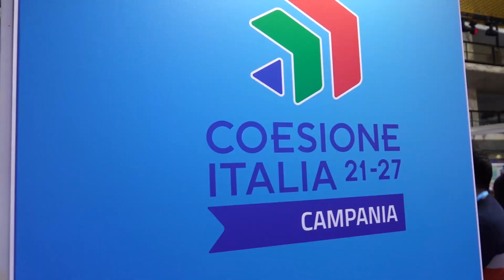Transizione digitale, la Campania all'opera su servizi, innovazione e formazione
Valeria Fascione, assessore alla Ricerca, Innovazione e Startup della Regione Campania è intervenuta, nell'arena centrale del Forum PA, nell'ambito di un incontro durante il quale si è fatto il punto sullo stato di attuazione degli investimenti per la digitalizzazione della PA locale. Nel corso dell'incontro l'assessore ha posto l'accento sulle azioni in corso, soffermandosi sul progetto gestito dalla Regione Campania (1.7.2 - PNRR), che prevede l'attivazione di circa 350 punti di facilitazione digitale sul territorio anche nelle aree più interne, per far accedere più facilmente il cittadino comune ai servizi offerti dalla Pubblica Amministrazione e sulle attività di formazione interna dei dipendenti della PA presso il Polo tecnologico UNINA di San Giovanni (Academy di Assintel). L'assessore Fascione ha anche parlato di un altro progetto strategico che vede la Regione Campania, (tra i dieci champion user italiani del PNRR) impegnata, con l'Agenzia Spaziale Europea, nella realizzazione di una nuova costellazione di satelliti in grado di fornire dati che potranno avere una molteplicità di utilizzi. Infine l'assessore ha anche ricordato, tra i principali risultati ottenuti, quelli nel campo dei servizi di Sanità Digitale a partire dall'utilizzo del Fascicolo Sanitario Elettronico.